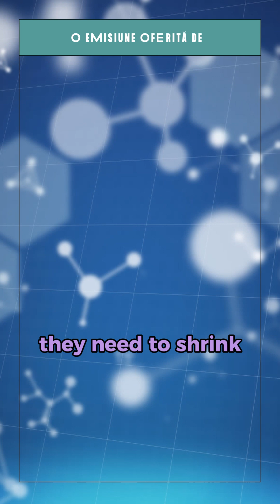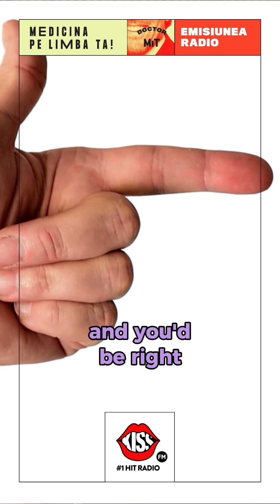Why do we go bald but grow hair in our nose and ears? YOU SPEAK MEDICINE!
Why the hair loss? Why, then, the hairs invades the nose and ears?
Learn why in 2 minutes with Doctor B!

Un episod oferit de Doctor MIT Stem Sure - Banca de celule stem RIGENERA si Clinica Doctor MiT